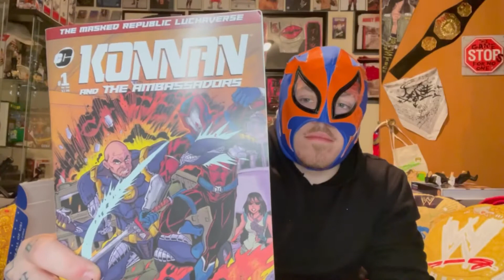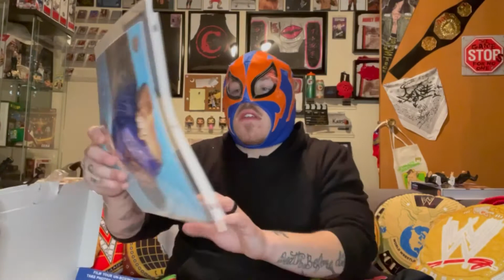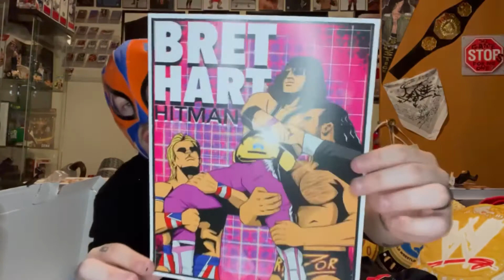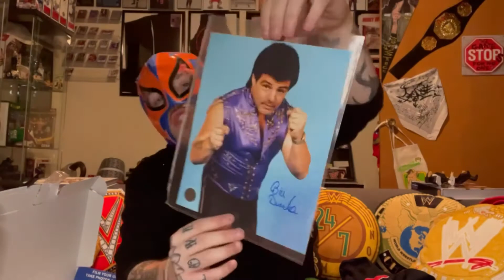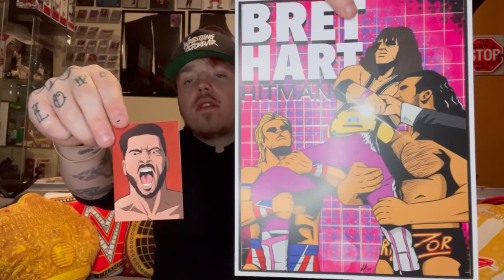Box Breaking #6 Pro Wrestling Loot for March 2022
Pro Wrestling Loot is a subscription box that is based around professional wrestling! It comes with a TShirt and Autograph and other wrestling things! This was a awesome box this month and I can’t wait till next month!